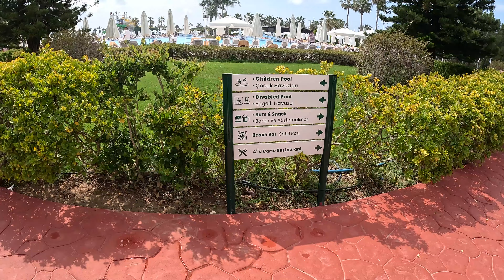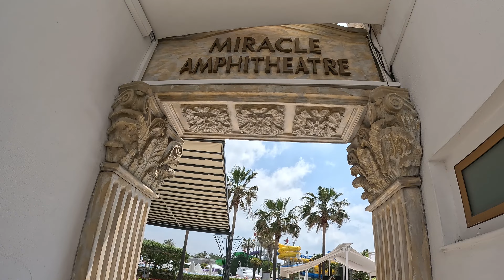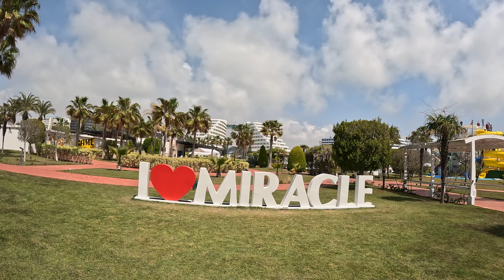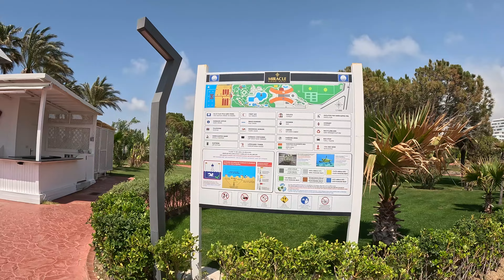Discover 5-star luxury and sophistication with All-Inclusive services at Miracle Resort Antalya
Miracle Resort Lara este destinația perfectă pentru cei care doresc să-și petreacă vacanțele într-un decor luxos și relaxant. Acest resort impresionant din Antalya, Turcia, oferă o gamă largă de servicii și facilități pentru a vă asigura că veți avea o experiență memorabilă.

În interiorul hotelului, veți fi întâmpinați de un lobby plin de lumină și spațios, decorat cu mobilier elegant și modern. Camerele spațioase și confortabile sunt dotate cu facilități de ultimă generație, iar priveliștea din balconul privat vă va lăsa fără cuvinte. Cu o varietate de opțiuni de cazare, inclusiv camere standard, apartamente și suite de lux, Miracle Resort Lara se potrivește oricărei preferințe.

Resortul oferă o varietate de opțiuni pentru mese, de la restaurante fine dining la bufet și preparate la grătar, pentru a satisface toate gusturile. Barurile și cafenelele din cadrul hotelului oferă băuturi delicioase și gustări uimitoare, toate pregătite cu cele mai proaspete ingrediente.

Pentru momente de relaxare și recreere, Miracle Resort Lara oferă o gamă largă de facilități de agrement, inclusiv o piscină interioară și exterioară, un centru spa de lux, terenuri de tenis și multe alte activități. Pentru copii, există o piscină specială, un club pentru copii și activități speciale organizate de personalul prietenos și profesionist al resortului.

În ceea ce privește locația, Miracle Resort Lara se află la doar câteva minute de mers cu mașina de Aeroportul Internațional Antalya și este la o distanță scurtă de mers cu mașina de cele mai populare atracții turistice din Antalya, cum ar fi Aquapark și Delfinariul.

În concluzie, Miracle Resort Lara este un hotel de lux care își îndeplinește promisiunea și oferă o experiență de neuitat pentru cei care își doresc să își petreacă vacanțele într-un mediu relaxant, elegant și sofisticat în Antalya, Turcia.